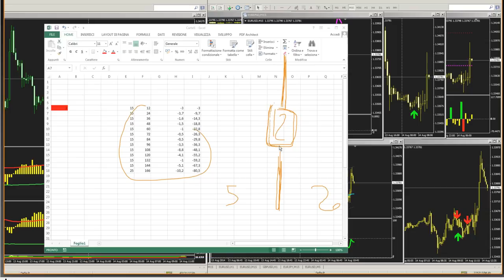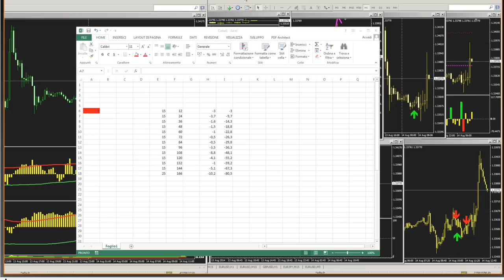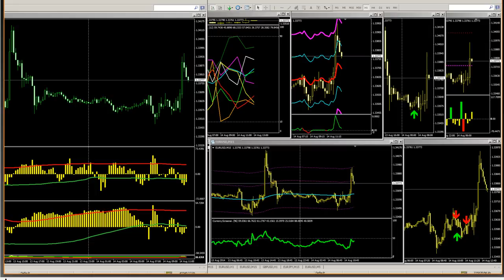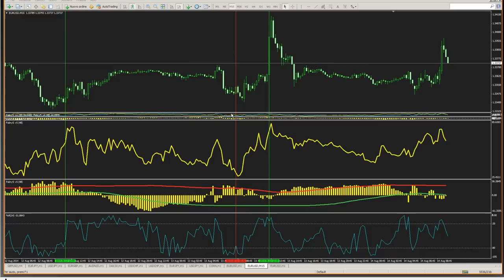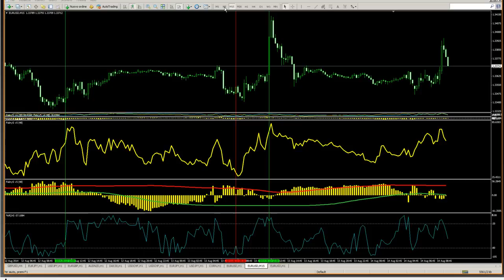Riepilogo Volumi Flussi 140814